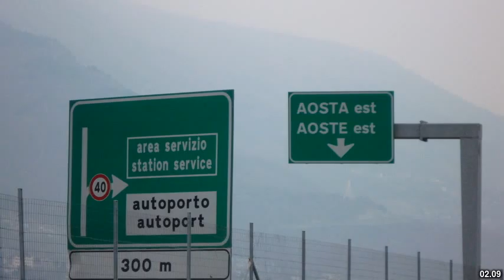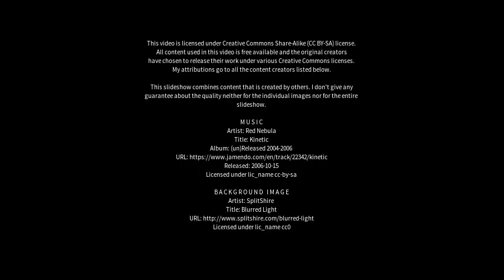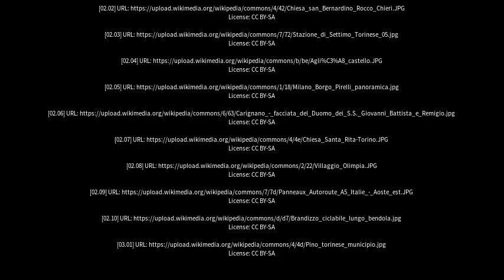Best places to visit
Best places to visit - Settimo Torinese (Italy) Best places to visit - Slideshows from all over the world - City trips, nature pictures, etc.